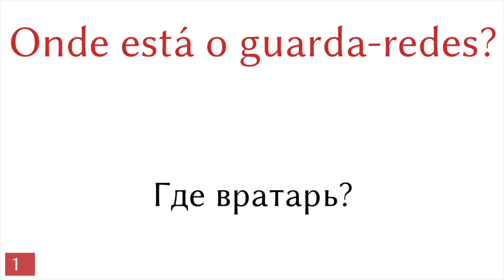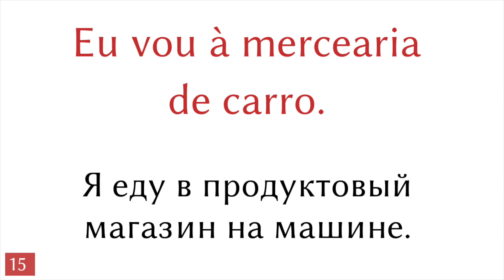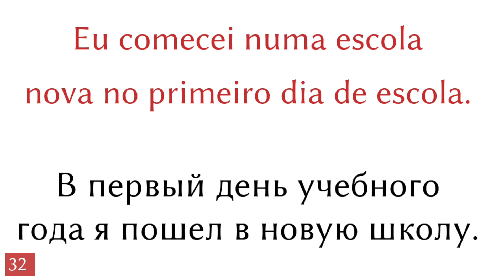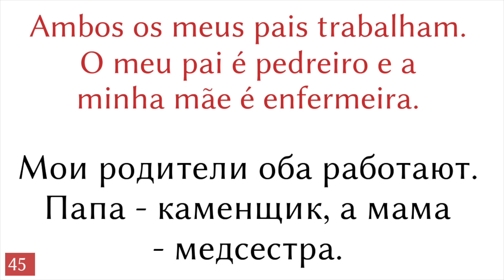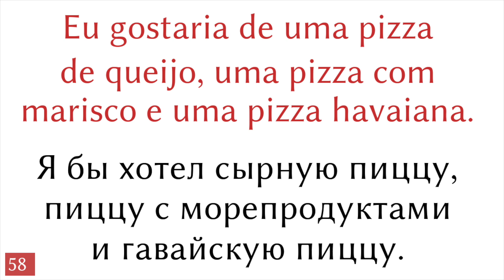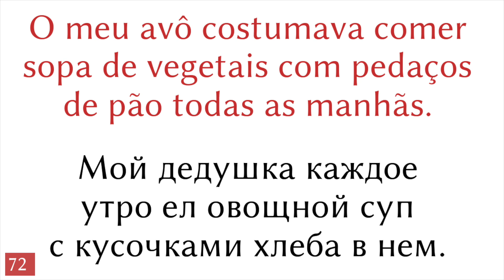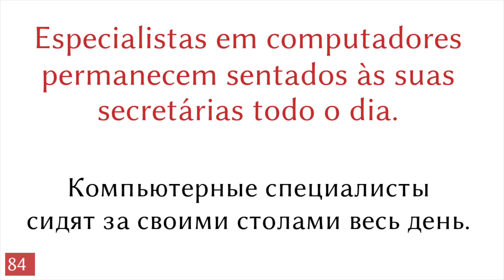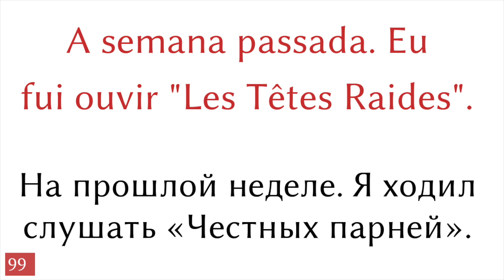100 предложений - Португальский язык - Русский язык (100-6)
100 предложений - Португальский язык - Русский язык
▼▼▼ Больше видео ▼▼▼

▼▼▼ Больше видео ▼▼▼